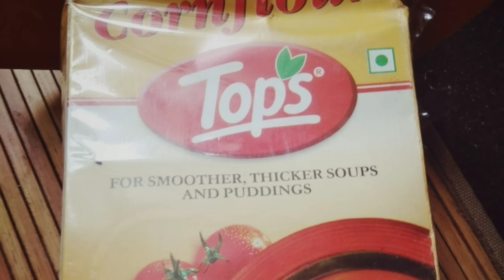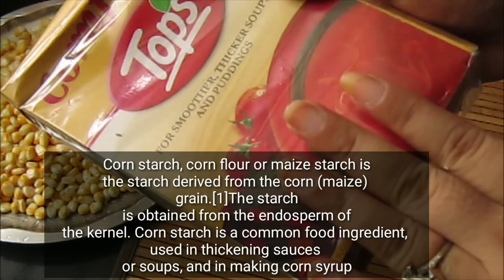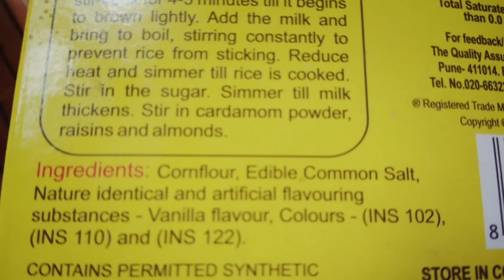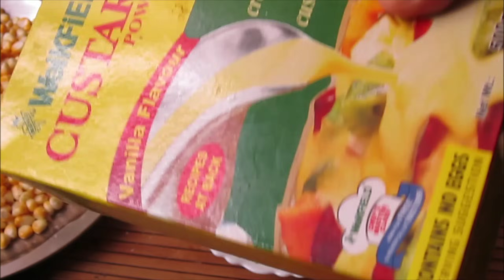Difference between Cornstarch/Cornflour and Maizeflour in Hindi, Cornflour/cornstarch Vs maizeflour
DifferencebetweenCornstarch/Cornflour and Maize-flour in Hindi, Cornflour/cornstarch Vs Maize flour

Corn flour and cornstarch are the same thing. They are used for thickening agents. Corn flour is a powdery agent made from corn and comes in white and yellow colour. ... In the United States, people call it as corn starch and in the United Kingdom; it is called as corn flour.
  Corn starch, cornstarch, cornflour or maize starch or maize is the starch derived from the corn (maize) grain. The starch is obtained from the endosperm of the kernel. Corn starch is a common food ingredient, used in thickening sauces or soups, and in making corn syrup and other sugars.

12 Pcs Gold Butterfly Decals 3D Hollow-Out Butterfly Wall Stickers

COOKINGTIPS,Food,Recipe,Kitchen Hacks,किचन के सबसे काम के उपयोगी